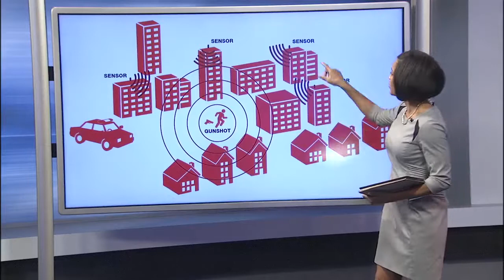Shootings plaguing the city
VIDEO: City leaders are demanding the violence in the city to stop. After three people were shot and killed in a mass shooting, three more people were shot in the same area of Northwest Jacksonville.